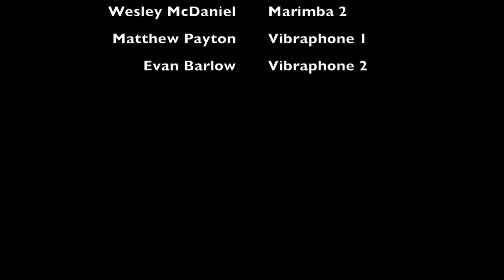Tarpon Springs High School Percussion Ensemble - Kibo by Andrea Venet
Matthew Payton (senior), Evan Barlow (junior), Brian Huang (senior), and Wesley McDaniel (junior) performing Kibo by Andrea Venet.

Featuring guest artist and UNF Percussion Director, Andrea Venet.

Recorded live at the Tarpon Night of Percussion on April 25, 2023.